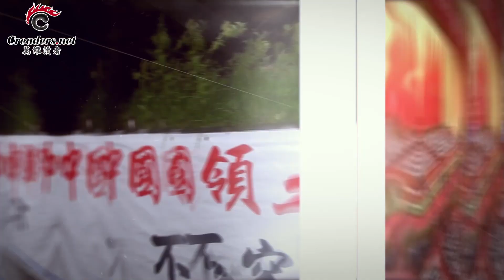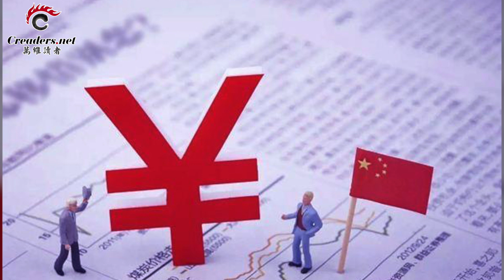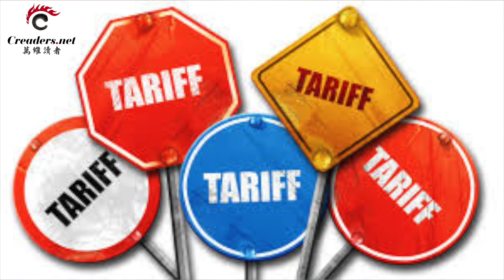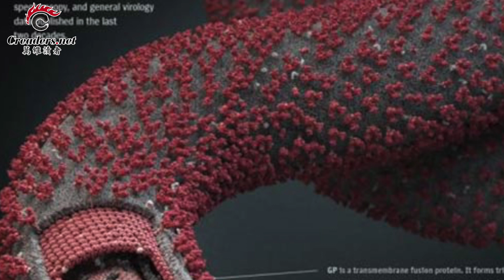中国经济增长创27年最低 川普发推点评：中国真急了 | 华裔学者被加拿大情报部门带走调查 | 韩国瑜国民党初选大胜 领先太多 （《万维读报》20190715）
00:10  中国经济增长创27年最低 川普发推点评：中国急了
02:14  中共宣传战全面落败 央媒完全跟不上川普节奏
04:07  韩国瑜国民党初选 2020台湾总统大选逐渐定调
05:55  贸易黑名单效应 华为美国公司将大裁员
07:43  华裔学者被加拿大情报部门带走调查 疑涉窃密
09:26  中国6月房价涨幅为五个月来新低 房市开始降温